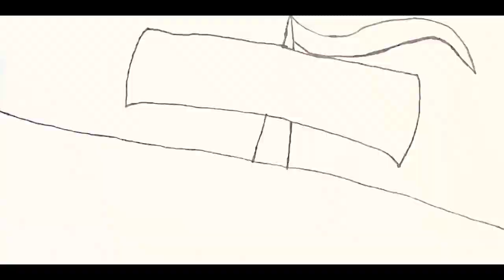Molly the Little Mermaid! (2023) Fan-Film | Trailer Announcement | Paramount+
“I just saw the teaser trailer for the very first time myself. I am simply blown away. You will be too, I promise you. This is one VERY special. Cannot wait!!!”
-William Chollick

A young mermaid makes a deal with a sea witch: trading her beautiful voice to get human legs so she can discover the world above water.
Watch the trailer and see the new Paramount+ Original Movie, Molly the Little Mermaid! The first feature-length Bubble Guppies movie. A William Chollick Fan-Film, streaming exclusively on Paramount+ Summer 2023! Trailer Arrives Next Wednesday!

Molly as Ariel (voiced by Zendaya (Speaking Voice) and Brianna Gentilella (Singing Voice))
Gil as Eric (voiced by Tom Holland)
Pronto as Sebastian (voiced by Chris Rock)
Polly Parrot as Scuttle (voiced by Bill Murray)
Avi as Flounder (voiced by Dashiell and Fox Messitt)
Mr. Grouper as King Triton (voiced by John C. Reilly)
The Sea Witch (The New Guppy) as Ursula (voiced by Carol Kane)

0:57 Did you spot this?!